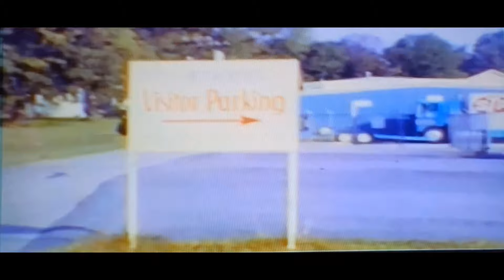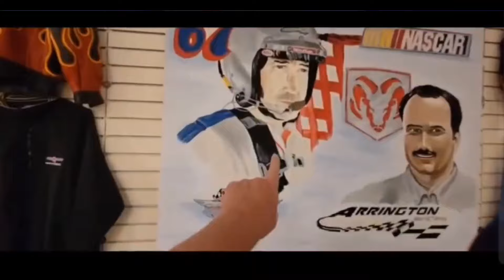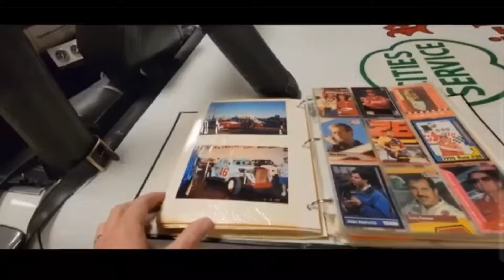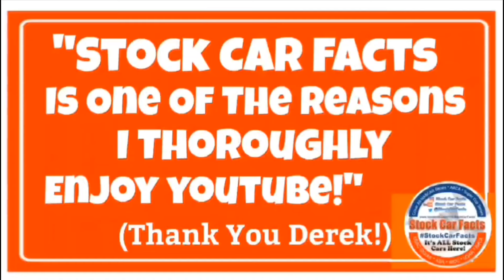Richard Petty Fan Club Footage From The '70's & Buddy Arrington Museum & Photos (Tx Bob Liard) P5/5